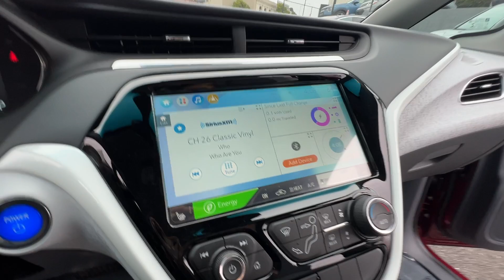2020 CHEVROLET BOLT EV Premier - #27029